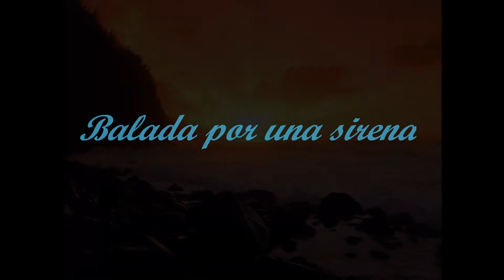Balada por una sirena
Cancion compuesta e intrerpretada por Miguel Angel Pacios con relajantes fotos de acantilados,faros y puestas de sol.